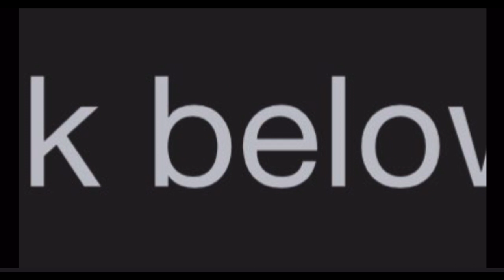Henry Kissinger’s betrayal - He sold out South Vietnam in the 1973 Paris Accords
Báo Chí Miền Nam với lịch sử, văn hóa và sự kiện ngày cũ.